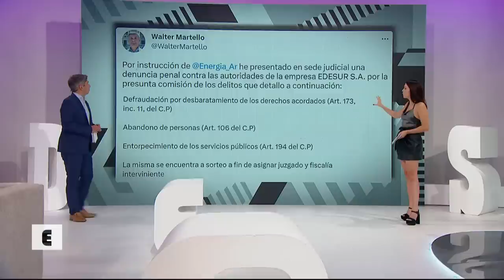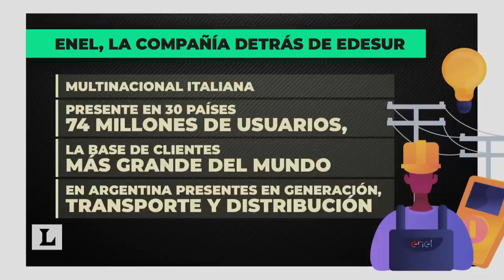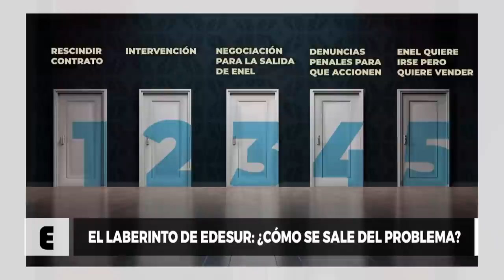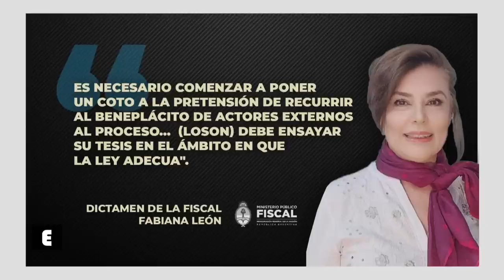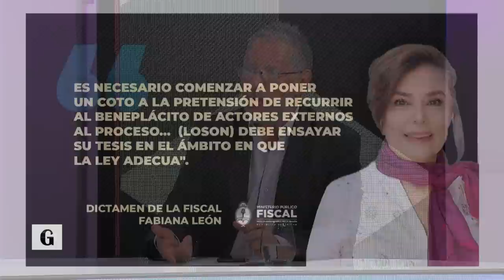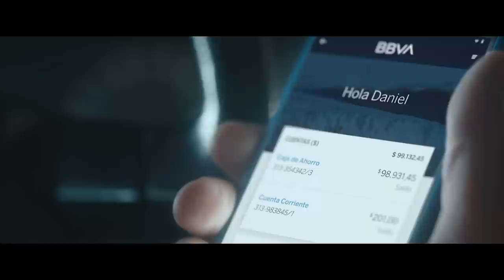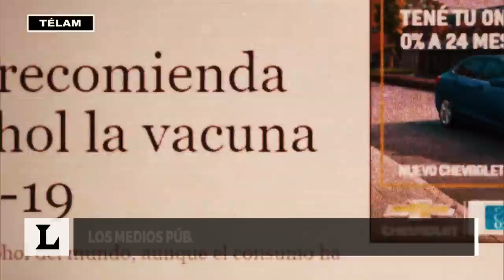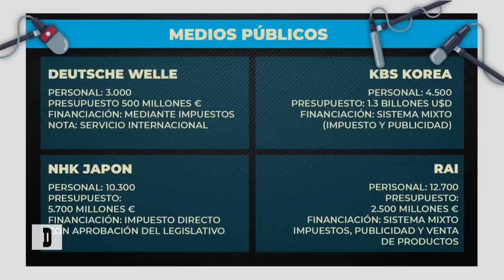Cuál es la importancia de los medios públicos - Desiguales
En el programa Desiguales recibimos a las presidentas de Radio y Televisión Argentina, Rosario Lufrano, la Agencia Télam, Bernarda Llorente, y la gerenta general de Contenidos Públicos (responsable de Canal Encuentro, Pakapaka, DeporTV y Contar), Jésica Tritten para debatir con Pablo Caruso y Luli Trujillo sobre la importancia de los medios públicos en el escenario comunicacional.